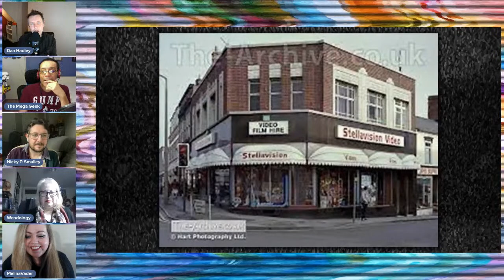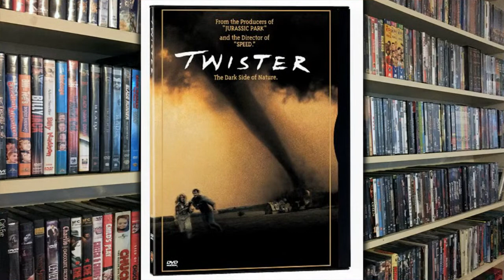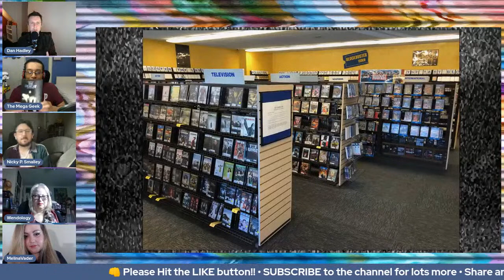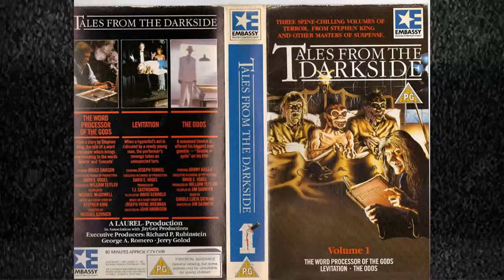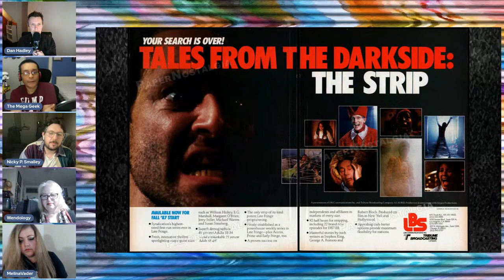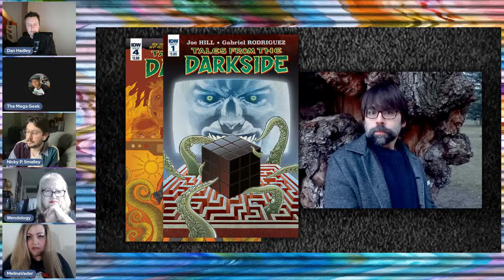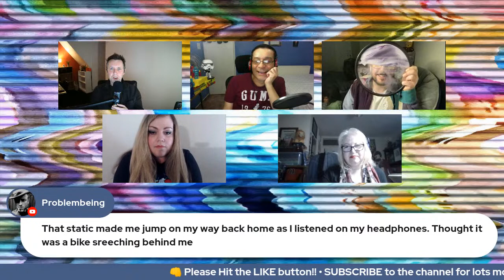The Spacebook LISTED #15 - Tales from the Darkside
Come and join us for this live recording of The Spacebook's Telly show!
We'll be catching up with the panel and finding out what they've been watching from the past or the present. Focus will be on one massively popular classic TV series! Which has just started a complete repeat run.

As always, we'll be taking YOUR questions, comments and sharing memories from the live chat. Taking referrals too, for more great entertainment!! So don't be shy and that hot drink brewed, comfy chair fluffed to join in LIVE!

Ian on Twitter @iandaviddiaz
Dan on Twitter @the_spacebook

* Join The Spacebook Facebook group for more talk about classic, new and future fantasy and sci-fi entertainment: